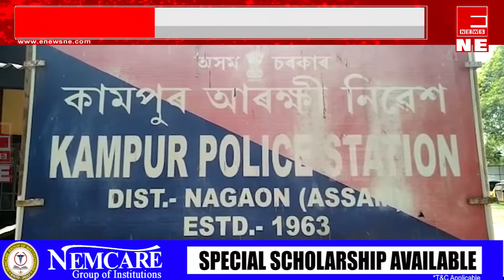কামপুৰত বোৱাৰীৰ ৰহস্যজনক মৃত্যু